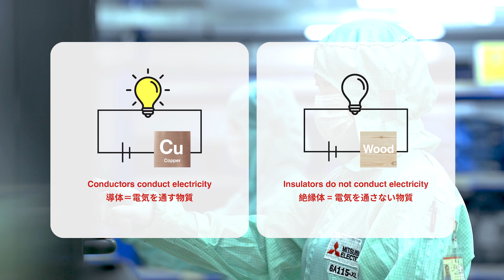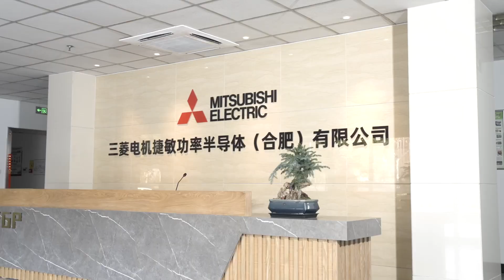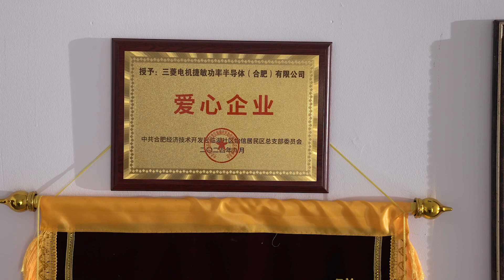世界中の人々を支えるパワー半導体│三菱電機 世界で働く従業員の声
世界中に多くの拠点を持つ三菱電機。​
幅広い事業分野においてそれぞれの役割を担う三菱電機の従業員たちは、日々どのような思いを胸に、仕事と向き合っているのか？​
各地で働く従業員たちの本音を聞き出すインタビューシリーズ。

日本で三菱電機に入社し、現在は世界中のテック企業が集まる中国・合肥市で半導体事業に携わる商明さん。パワー半導体の魅力とは？そして持続可能な社会の実現に向けた展望とは？彼の視点から語られる想いに迫ります。

三菱電機 OurStoriesはこちら